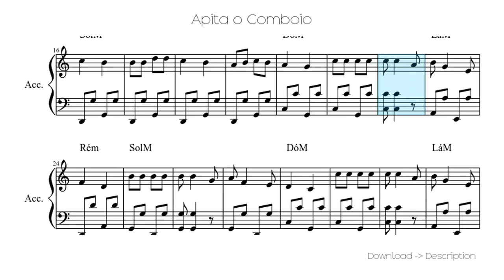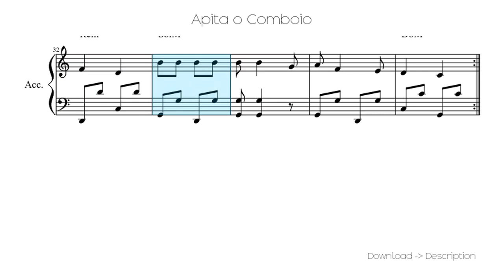🎶 Apita O Comboio 🎸🎸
Sheet for song: 🎶 Apita O Comboio 🎸🎸